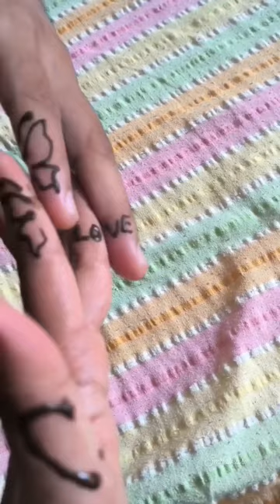mehandi surprisegift love art handcraft magic aari king queens bride groom beautiful diy